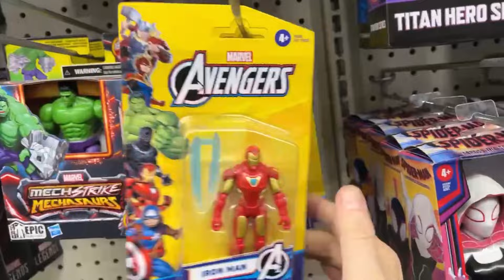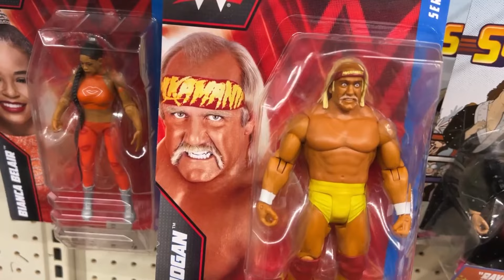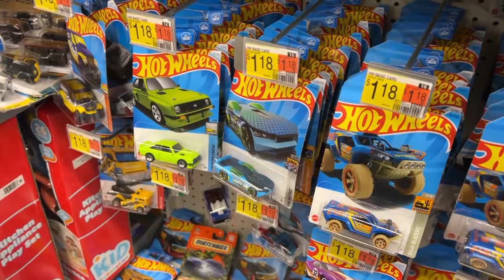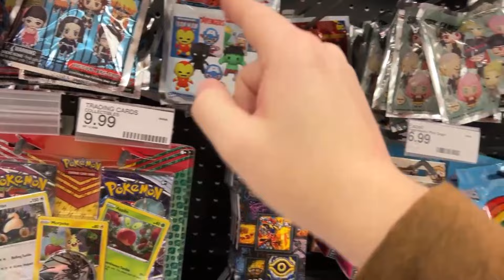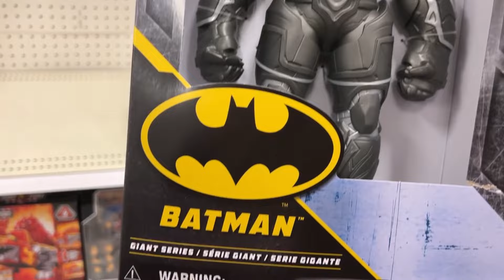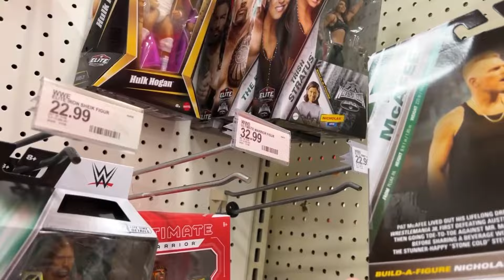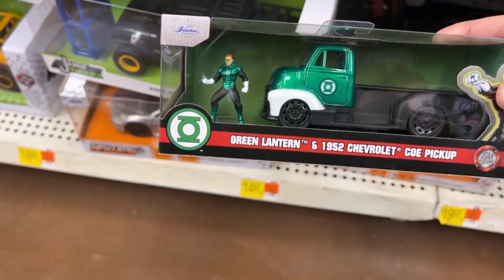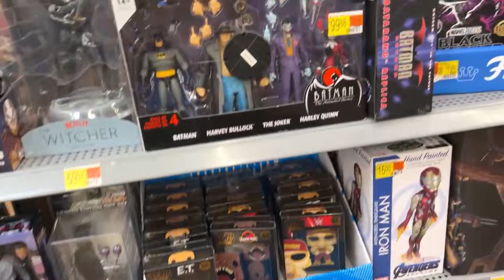Toy Hunt! Weekend Fun @ ROSS, Walmart, and Target! Awesome Finds!!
Awesome weekend hunt! I hit several different different Walmart, Target and ROSS stores in search of that plastic perfection! What did we find? Check out the video and find out!

Don't forget to check out Undisputed 4 on 02/13/2024 on @T3COLLECTS! It will start at 9:00PM EST! Here's a link to T3's page: